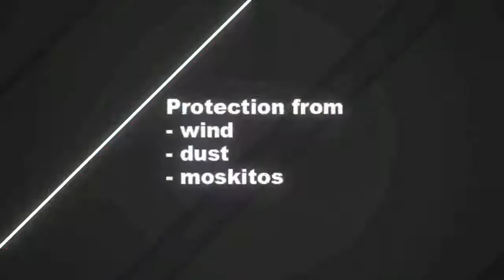Skull Face Mask Offer (1 order = 2 masks)